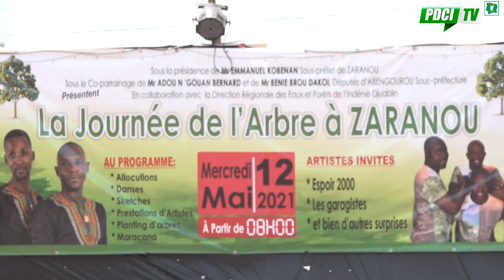PDCI-RDA:JOURNÉE DE L'ARBRE PARRAINÉS PAR LES HONORABLES ADOU N'GOUAN BERNARD ET BENIÉ BROU DAKOI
JOURNÉE DE L'ARBRE À ZARANOU PARRAINÉS PAR LES DEPUTÉS ADOU N'GOUAN BERNAED ET BENIÉ BROU DAKOI